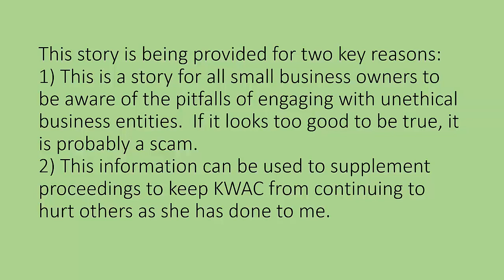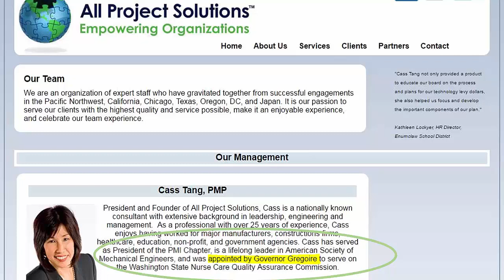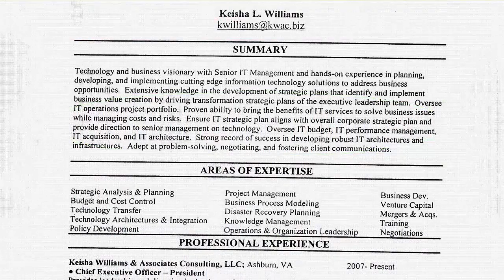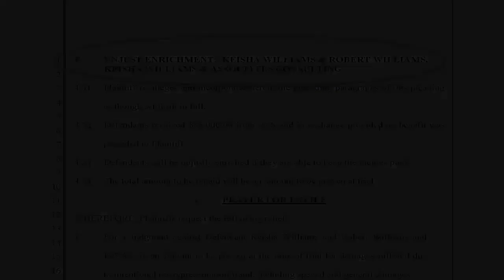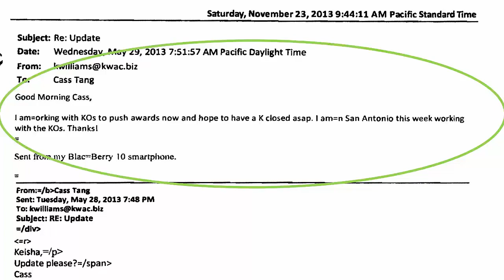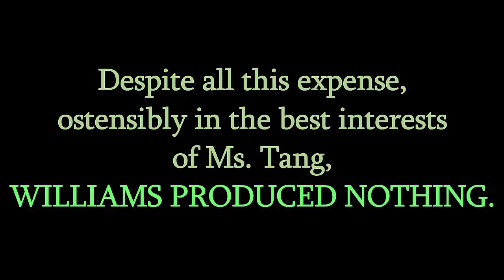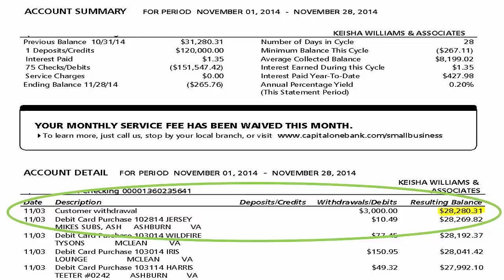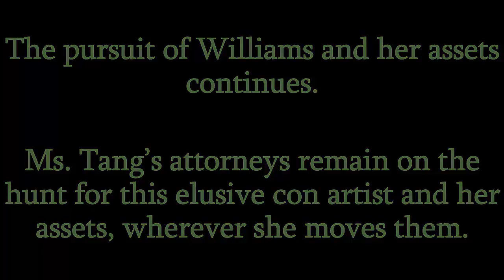Keisha Williams & Associates (KWAC) Crime Against Small Businesses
How Keisha Williams of Keisha Williams and Associates (KWAC) has scammed and victimized individuals and small business of millions without any conscience or consequence.